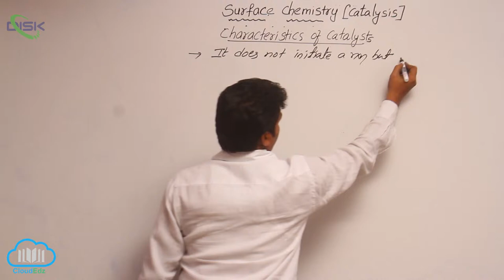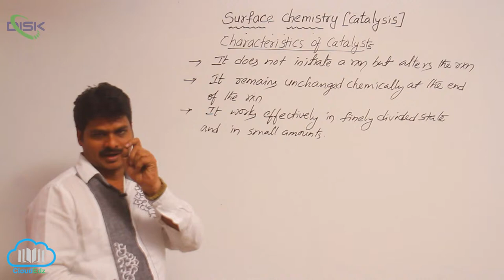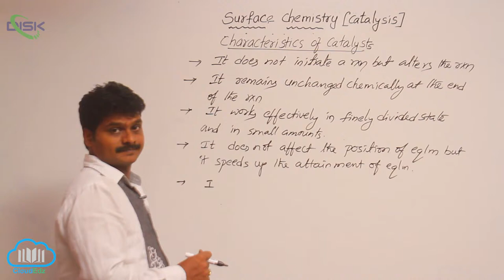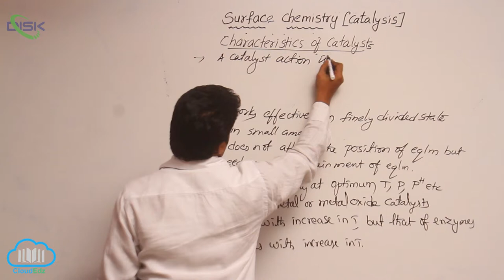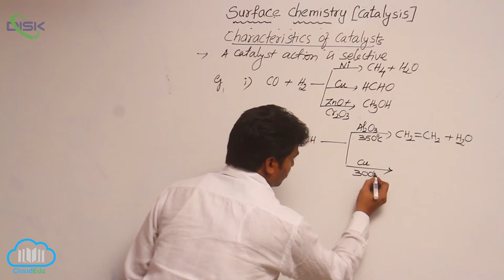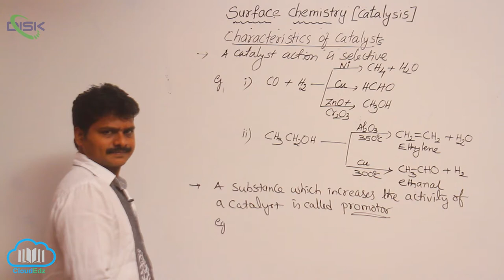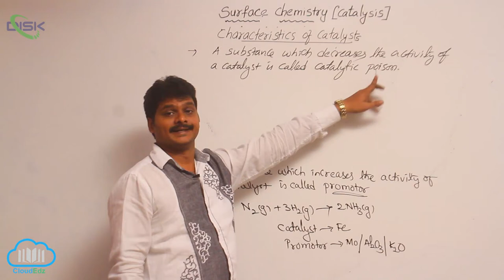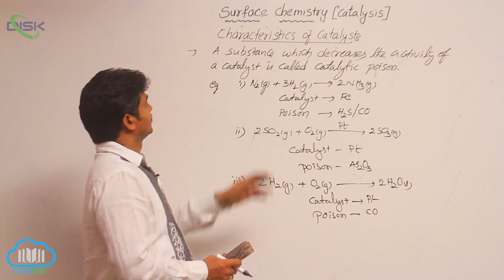Catalysis || Characteristics of Catalysts || Disk Telangana